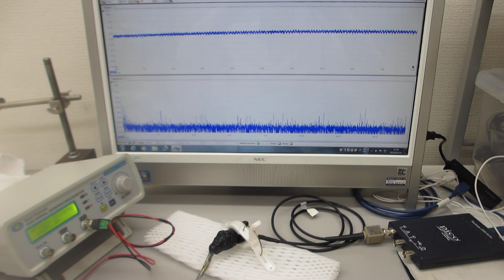超音波の伝搬状態を測定・解析・評価する技術（超音波システム研究所）